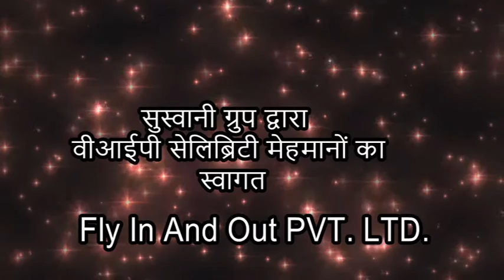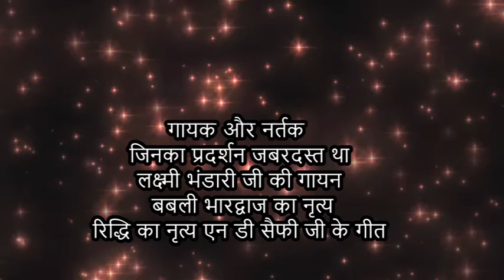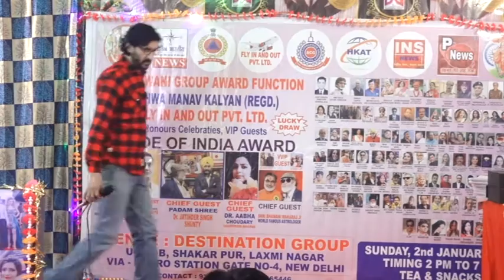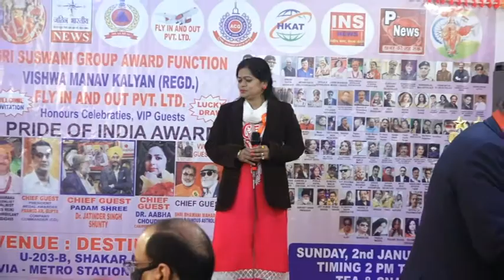PRIDE OF INDIA AWARD 2 JAN. 2022-- PART-1